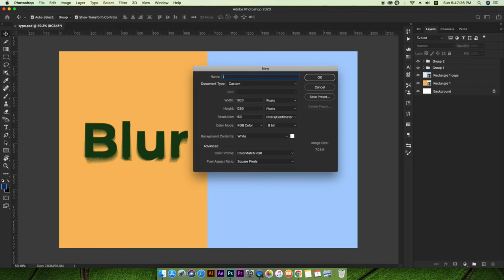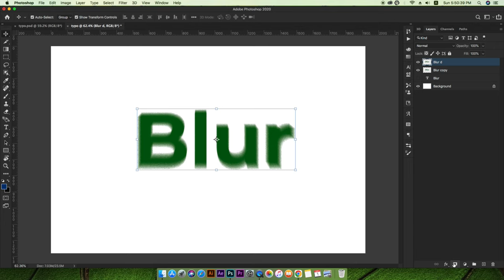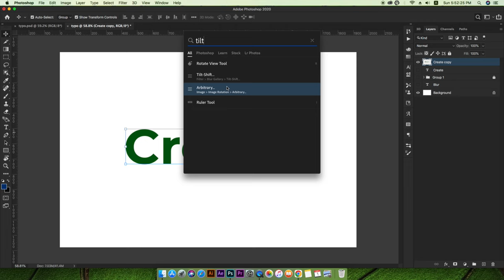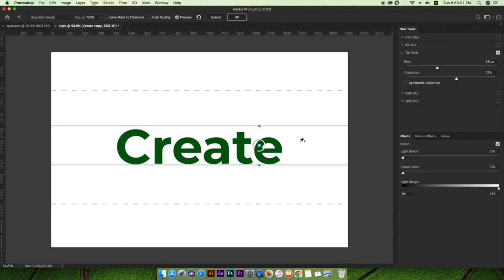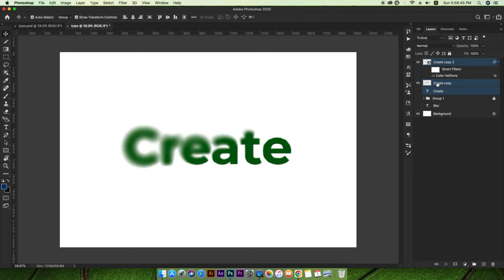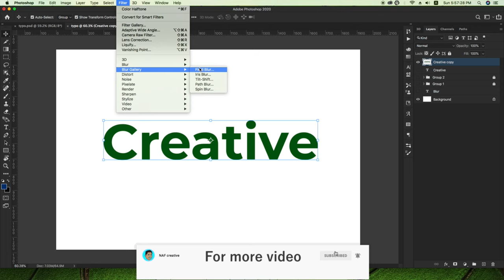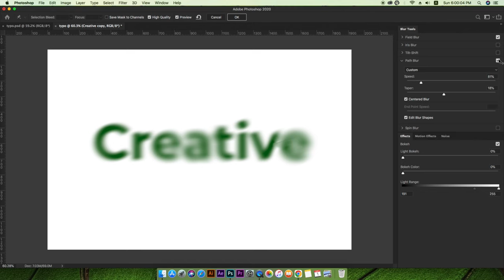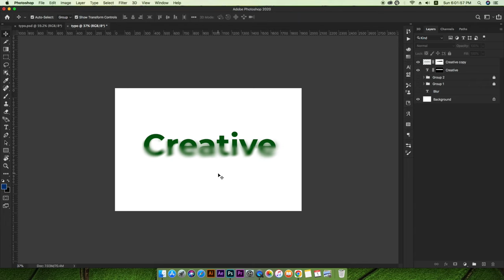Movie Style Cinematic Blurry Title Design || Photoshop Design Nepali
Cinematic Blur Text Effect Photoshop || Photoshop Design Nepali
Typography Blur Effect Design in Photoshop cc
In this video, I will show you how to make typographic design helping blur effects in photoshop
it's easy to create follow those steps, If you have basic knowledge about photoshop then you can create easily this kind of typographic design for banners, posters, etc.

Cover topic-

How to make typography Graphics design
Typographic Design tutorials
Typography Blur effect Graphics
How to create typo blur
How to make typography